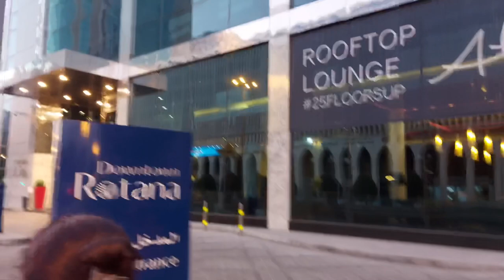Good morning Bahrain | एक बहरीन की सुबह हमारे साथ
good morning Bahrain, Bahrain, Manama, البحرين, Manama Bahrain, Bahrain visit, travel vlog, bahr
Bahrain is the site of the ancient Dilmun civilization. It has been famed since antiquity for its pearl fisheries, which were considered the best in the world into the 19th century.[15] Bahrain was one of the earliest areas to convert to Islam, during the lifetime of the Prophet Muhammad in 628 CE. Following a period of Arab rule, Bahrain was ruled by the Portuguese Empire from 1521 until 1602, following the conquest by Shah Abbas I of the Safavid dynasty under the Persian Empire. In 1783, the Bani Utbah clan captured Bahrain from Nasr Al-Madhkur and it has since been ruled by the Al Khalifa royal family,

Review Zara Hatke Movies & Games channel sometimes use Film Clips, TV series Clips, Web Series Clips, Animation Series Clips to explain about the Film, Web Series, Trailers and Songs, but all under section 107 of the copyright Act 1976, allowance is made for FAIR USE for purpose such as criticism, comment, news reporting, teaching, scholarship and research